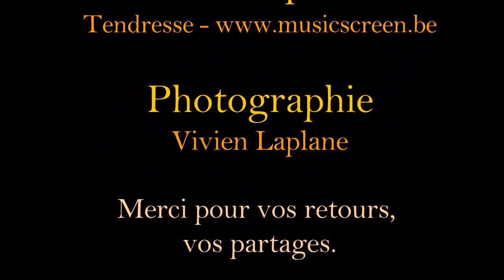A la recherche d'une identité - Photos et musique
Une histoire photographique et musicale.
Je vous laisse libre d'imaginer les mots.

Plus d'infos, déroulez en-dessous !